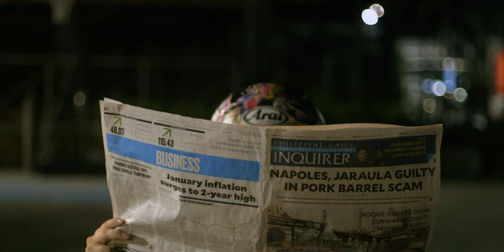THE ATTACHMENTS EP02 "DANGER"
The Attachments
“DANGER”

Starring
Danielle Cruz
Chelsea Ronquillo

Director: Jiro Garbes
Writers: M.G. Bayani, Jiro Garbes
Producer: Jiro Garbes
Director of Photography: Marco Babiera
Assistant Director: Kristelle Tapang
Production Manager: Kristelle Tapang
Editor: Jiro Garbes
Music composed by: M.G. Bayani

Asst. Production Manager: M.G. Bayani
1st Asst. Camera: Mak Bondoc
2nd Asst. Camera: Martin Viray
Stunt Coordinator: Antonio Miguel Magtoto
Production Assistant: Bryan Lagman
Vehicle Camera: Martin Viray
On-set Mechanic: Eugene Reyes
Location Unit Manager: Ashley “Ate B” Ricafort
BTS Director: Gabe Quizon
BTS Asst. : Deian Wijangco

Special Thanks:

Hon. BJ “TIGER” Lagman

San Fernando City Public Order &  Safety Coordinating Office

Rommel Canlas
Nicanor Ando
Leonardo Alday
Rolando Garcia
Arnold Pangilinan
Michael Dumaoal
Benedict Reyes

Corporate Partner:
Inbox.ph

Media Partners:
INQUIRER.net
InqPOP
Coach Boost Gio
Pampanga 360